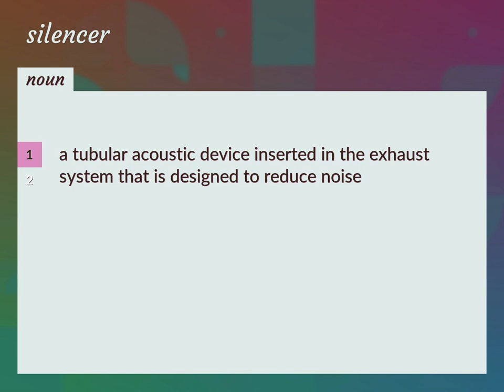Silencer | meaning of Silencer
What is SILENCER meaning?